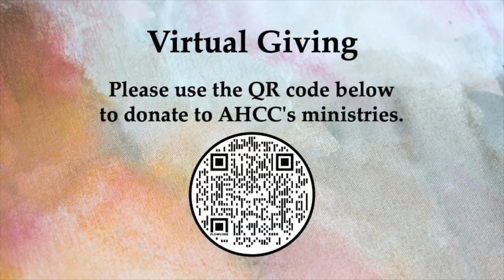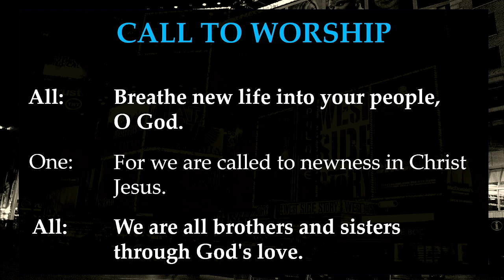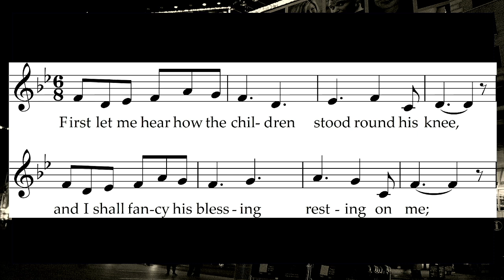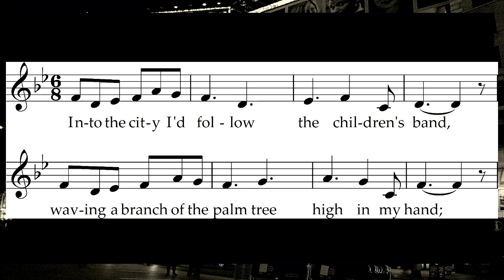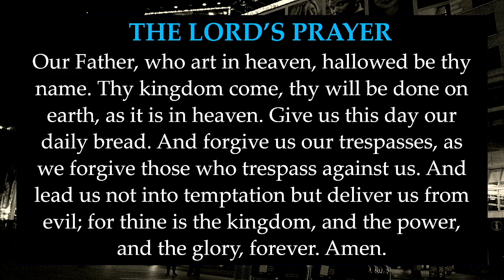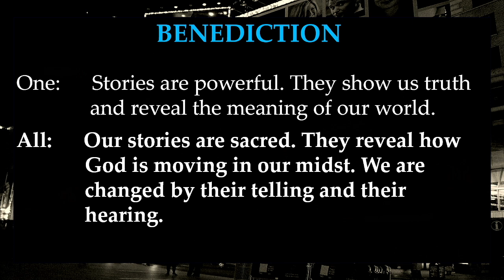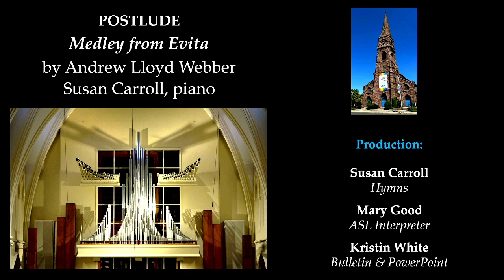July 28 2024 - Rev. Erica Thompson preaching, "Evita"